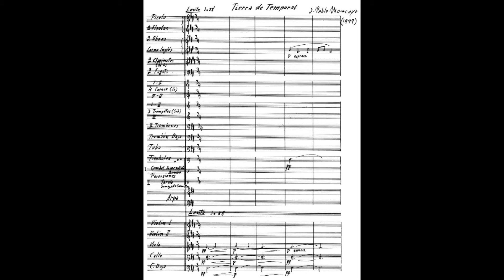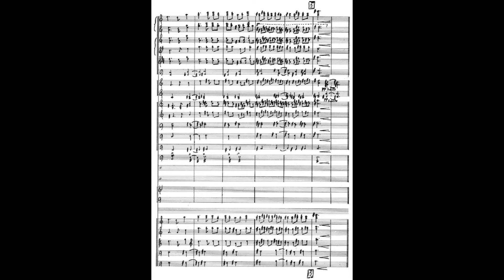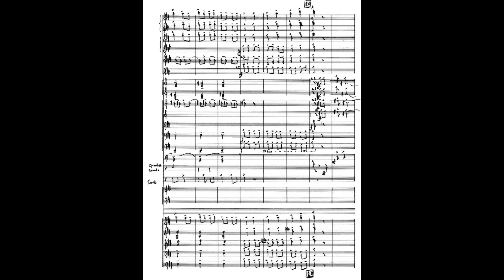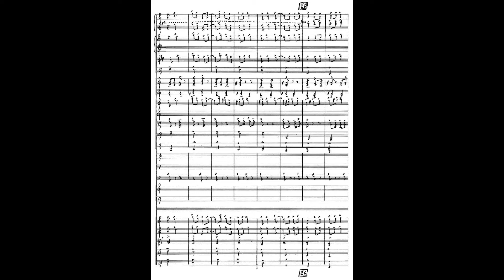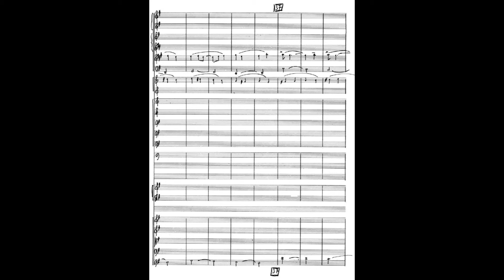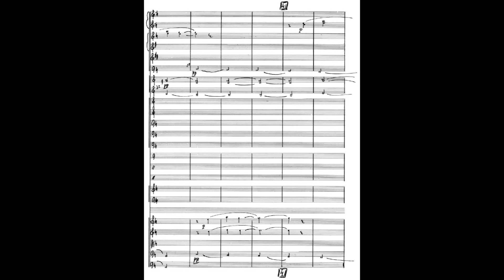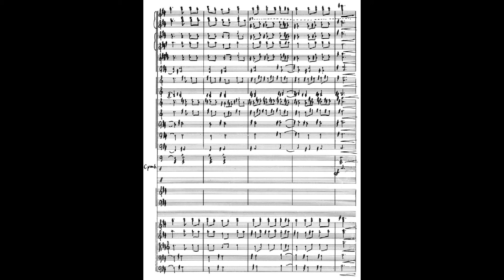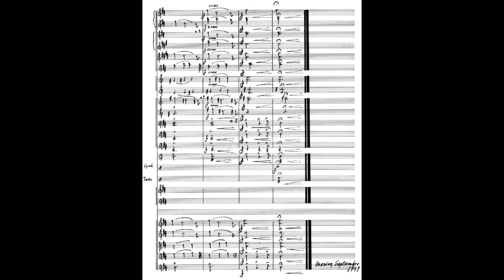José Pablo Moncayo - Tierra de Temporal (score video)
Orquesta Filarmónica de Jalisco conducted by Guillermo Salvador

José Pablo Moncayo (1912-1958) was often considered the last representative composer of the Mexican nationalist school. While his 1941 work "Huapango", which incorporates three popular songs from the state of Veracruz, receives somewhat regular performances today, Moncayo's other orchestral works remain practically unknown outside of Mexico.

"Tierra de Temporal", which roughly translates as "Land of Seasonal Rain", might be viewed today as a typical cinematic work - in fact, it was written in 1949, several years before Bernard Herrmann's masterworks and more than a decade before Ennio Morricone's. Moncayo combines influences from European orchestral writing and forms of Mexican traditional music to great effect in "Tierra de Temporal", from the captivating English horn solo that opens the piece to the ostinati and syncopated rhythms that characterize the middle sections.

As their many spirited performances and recordings of "Tierra de Temporal" show, Mexican orchestras have certainly given Moncayo's masterpiece its due - I hope more orchestras around the world will soon follow suit!